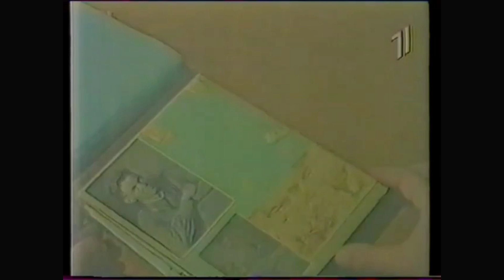Тамара Іванівна ЛУЦЕНКО про Дмитра Омеляновича ЛУЦЕНКА + Раїса Панасівна КИРИЧЕНКО "Будь моєю долею"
Сьогодні 23 вересня 2023 року (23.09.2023 р.) – 23 вересня 2020 року (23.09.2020 р.) три роки, як пішла в інший світ дорога, хороша, чуйна, з добрим серцем, з ніжною душею прекрасна людина, дружина поета Дмитра Омеляновича ЛУЦЕНКА Тамара Іванівна ЛУЦЕНКО. Кожне слово сказане Тамарою Іванівною наповнене любов'ю і теплом, щемить у серці і душі, сльози на очах. Якби всі подружні пари жили так, як подружня пара Дмитро Омелянович та Тамара Іванівна ЛУЦЕНКИ та подружня пара Раїса Опанасівна та Микола Михайлович КИРИЧЕНКИ, то б всі жили довго і щасливо, душа в душу. Це для мене дві НЕЗАБУТНІ, НЕЗРІВНЯННІ пари, бо так як вони прожили, так не прожив ніхто. У відео звучить пісня "Будь моєю долею" ("Я тебе, як мрію, зачарую") з альбому "Цвіте Черемшина" (1995) Вірш: Дмитро Омелянович ЛУЦЕНКО Музика: Олександр КУШНАРЬОВ Співає Раїса Опанасівна КИРИЧЕНКО 🕯️